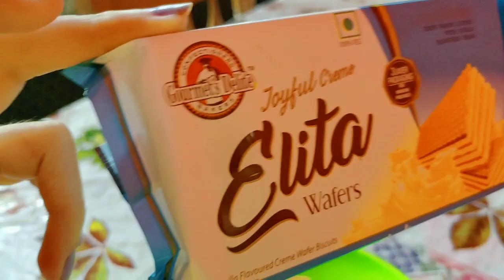মোৰ এটা Simple Daily Vlog || ঘৰত থাকি নো কি কৰিম || Assamese Vlog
video tu sai kenekua pale jonabo !
agoloiu val val video apunalukor usorot loi aniboloi sesta korim !!!
and keep supporting guys ♥️